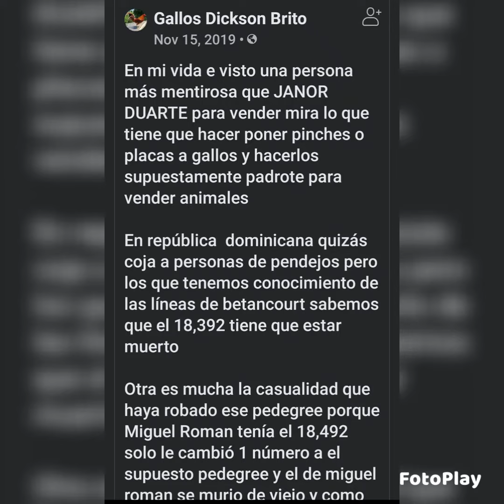Dickson Brito se lo dijo a Janor Duarte, usted es un rastrero cambia placas. 🔥🔥🔥🔥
Dickson Brito se lo dijo en la cara a La Diva de Nagua. Cambia placa y embustero